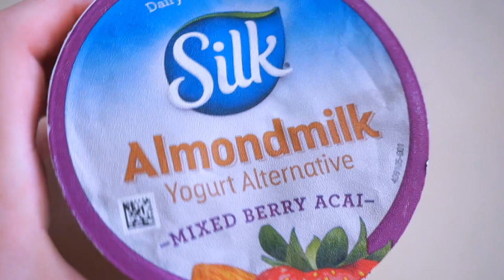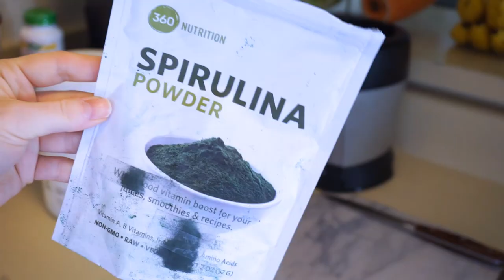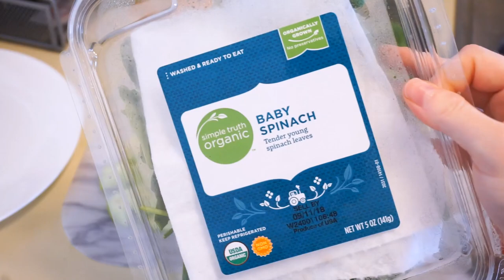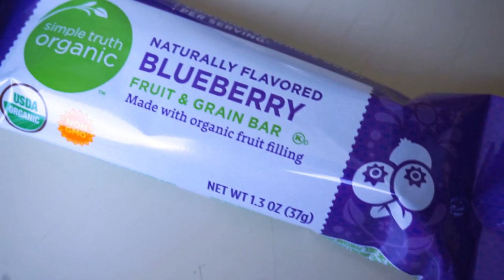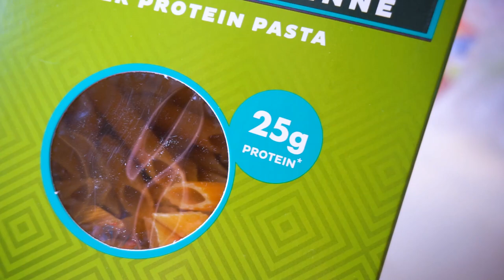WHAT I EAT IN A DAY AS A VEGETARIAN! HIGH PROTEIN MEALS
❤From JUNK FOOD ADDICT to VEGETARIAN! 3 years vegetarian & a LIFETIME to go❤ Here is an example of some things I eat in a day to lose weight,stay in shape & most importantly look & feel my best!

❤If you've kept up with my videos & insta lately, you may know what's going on with my fur babe, Coco. Coco is my 1 yr old tortie I rescued as a kitten last summer & recently has been diagnosed w/ a rare blood cell cancer💔😣 I made her an instagram account to grow awareness to our story & a gofundme to raise funds for treatment💔 Sadly, Coco & I have a tough journey ahead of us💔 Please read our story & share @cocobeanthekitty to your social medias so we can reach more people💗 Anything helps💗 A prayer & even a $5 cup of coffee donation.

❤❤Follow us on Coco's Instagram to stay updated!

❤ D I S C O U N T  C O D E S  & COMMON PRODUCT QUESTIONS❤

❤My gel nail kit
❤My go-to color "White Lily"

❤Favorite leggings of life!

❤ Workout ankle weights

❤BOOTY BANDS

20%off w/ code "BRIA"

❤My pink plush robe!!